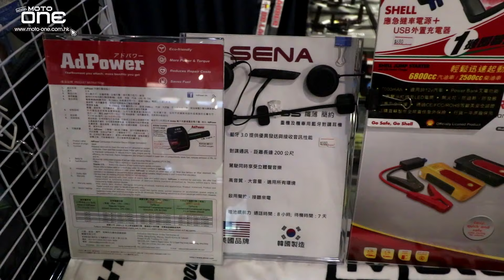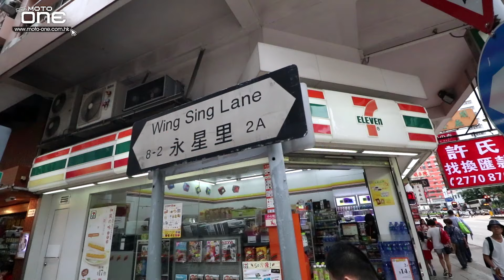「頭盔王」新店比舊舖大三倍—電單車一站式服務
好多騎士仲以為「頭盔王」的地址是深水埗福榮街，其實「頭盔王」因為擴充業務，已經在2018年4月1搬遷到油麻地石壁道，就響救世軍總部旁。而新舖面積比舊舖大三倍，並且有地下及二樓，地下主要出售多款頭盔、車Cam、改裝部件、手套及各項電單車相關產品，而二樓展出日本ROUGH & ROAD服飾、電單車鞋及T-Shirt等裝備。

「頭盔王」搬遷後的新業務是引入高質素二手日本車，與及優質電單車維修服務。顧客可以在「頭盔王」享用一站式電單車服務。